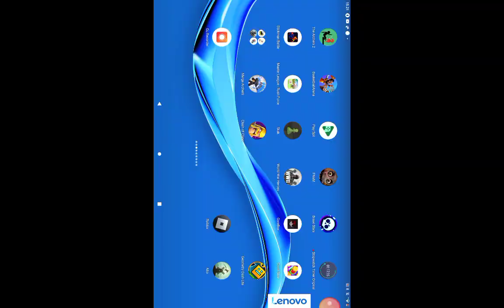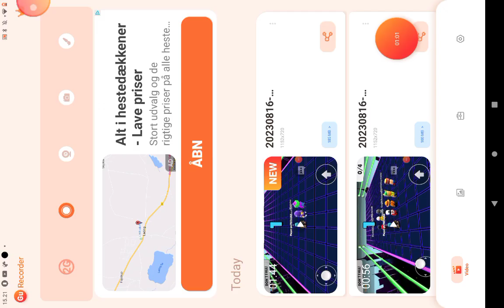16. august 2023